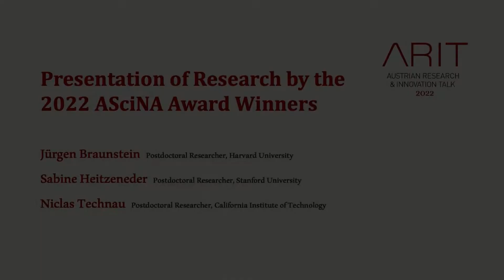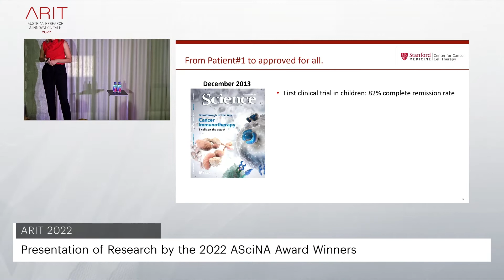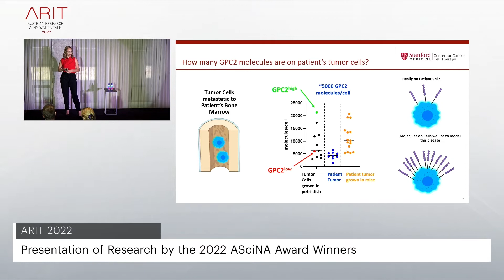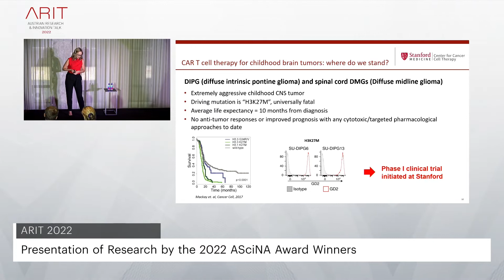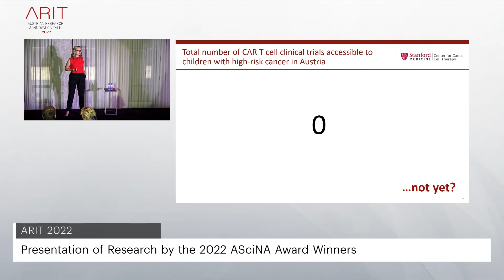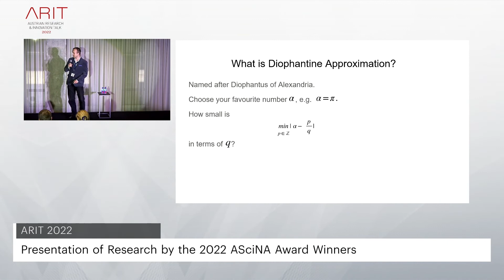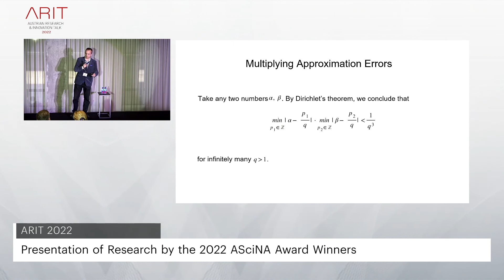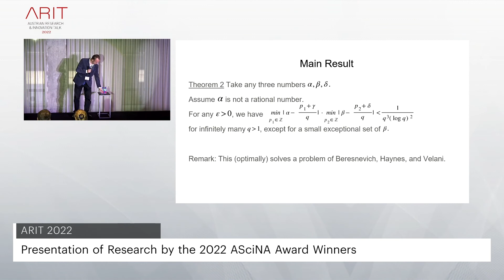ASciNA Awardees 2022 - Presentation of Research Work at ARIT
Presentation of Research Work by ASciNA Award Winners 2022
- Jürgen Braunstein (Harvard University Kennedy School)
- Sabine Heitzeneder (Stanford University)
- Niclas Technau (California Institute of Technology)